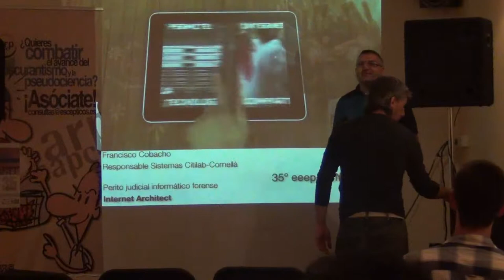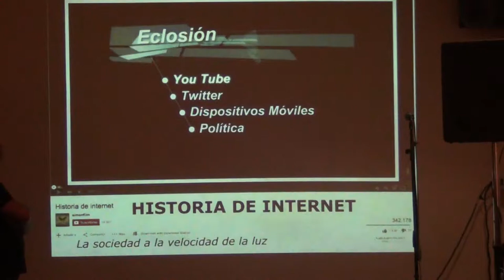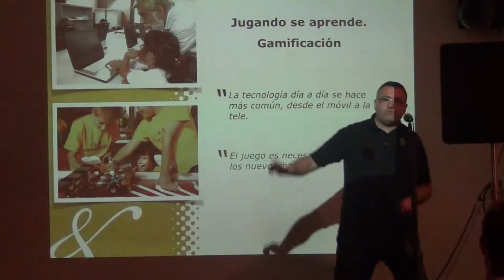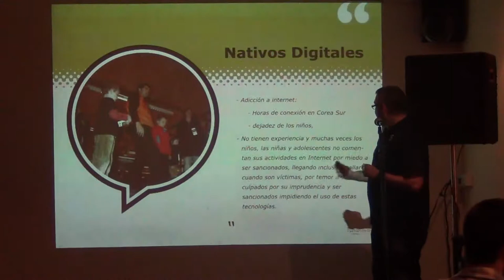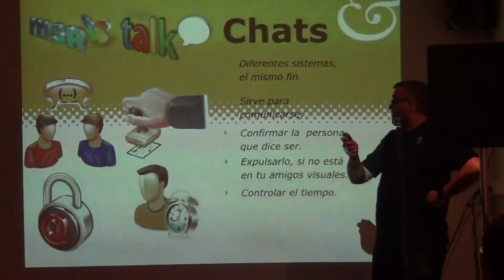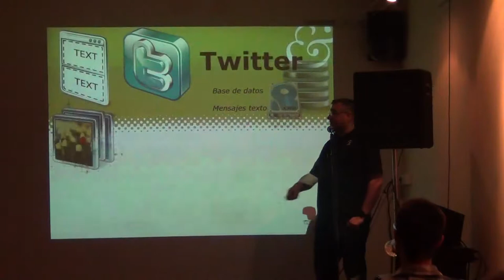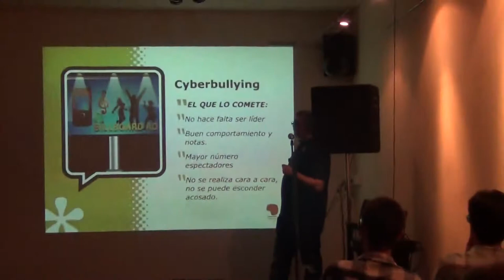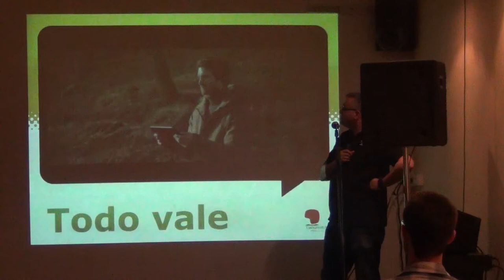Francisco Cobacho, Seguridad en Internet 1/2